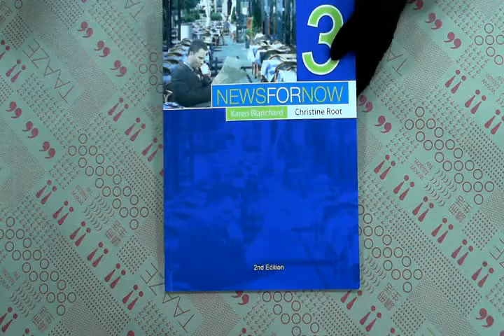TAAZE｜News for Now 3 二手書書況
TAAZE｜讀冊生活網路書店「News for Now 3」，找二手書請至